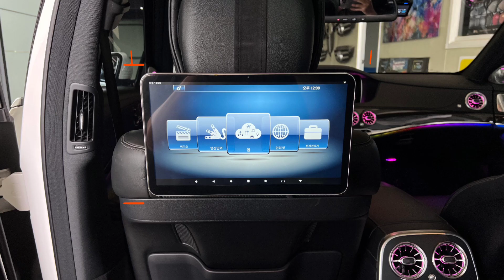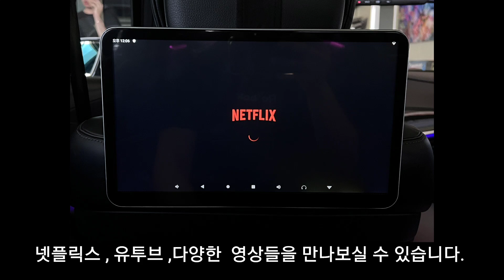벤츠 S-class 63AM 리어모니터 장착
안녕하세요
구리 게러지 운영자 네비킹 운영자 입니다.

벤츠 S-class 63AMG 차량에 안드로이드 리어모니터 장착을 요청하셔서 깔끔하게 적용 했습니다.

적용제품
- Q125 안드로이드 12.5" 리어모니터 (좌측 , 우측) 한대분 시공

제품패키지 + 시공비포함 가격 : 110만원
소요시간 : 3시간
순정 손상없이 헤드레스트 봉 사이로 브라켓 이용하여 완벽하게 적용 해 드렸습니다.

감사합니다.